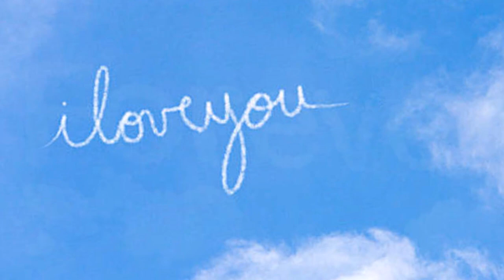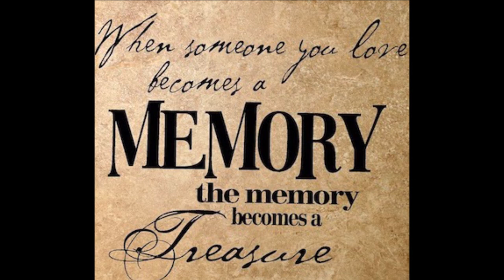Me, The Moon & The Memories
Vocalists - Adam Cunningham and Lisa Brokop
Harmonica - Jim Hoke
Song produced by the Beaird Music Group, Nashville TN
Thanks to Eli Beaird for charting this song
Thanks to Google Voice Search & Street View
Some images restored with thanks to HotPot.ai